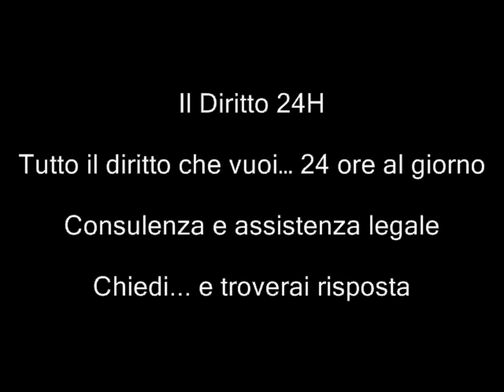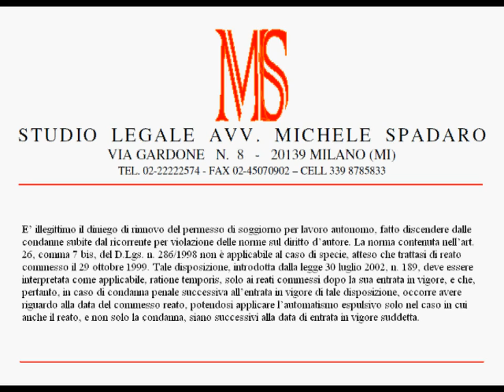Diniego cittadinanza italiana solo se motivazione indicata in modo chiaro e non generico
TAR Lazio, Sezione Seconda Quater, Sentenza del 7 marzo 2012, n. 2299

E' illegittimo il diniego di rinnovo del permesso di soggiorno per lavoro autonomo, fatto discendere dalle condanne subite dal ricorrente per violazione delle norme sul diritto d'autore. La norma contenuta nell'art. 26, comma 7 bis, del D.Lgs. n. 286/1998 non è applicabile al caso di specie, atteso che trattasi di reato commesso il 29 ottobre 1999. Tale disposizione, introdotta dalla legge 30 luglio 2002, n. 189, deve essere interpretata come applicabile, ratione temporis, solo ai reati commessi dopo la sua entrata in vigore, e che, pertanto, in caso di condanna penale successiva all'entrata in vigore di tale disposizione, occorre avere riguardo alla data del commesso reato, potendosi applicare l'automatismo espulsivo solo nel caso in cui anche il reato, e non solo la condanna, siano successivi alla data di entrata in vigore suddetta.